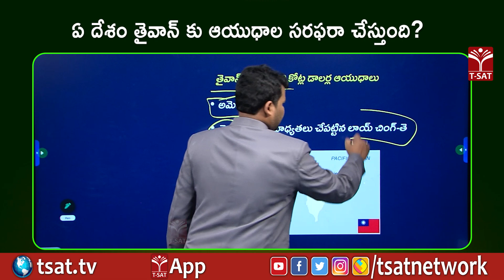ఏ దేశం తైవాన్ కు ఆయుధాల సరఫరా చేస్తుంది ? || T-SAT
T-SAT Network Digital Classes are Now Available on Following Platforms:

👉Install T-SAT App:
1. For Android Users: Play Store
2. For Apple Users: AppStore